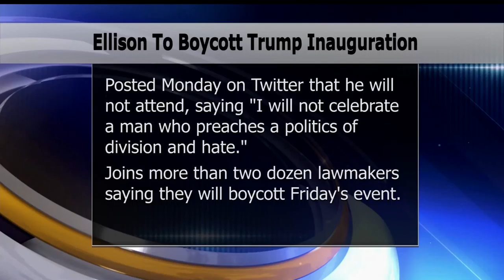Rep. Keith Ellison To Boycott Trump's Inauguration